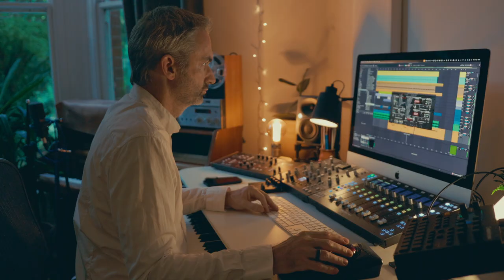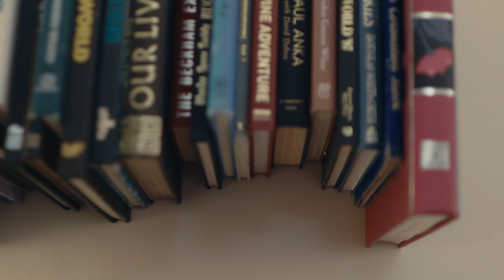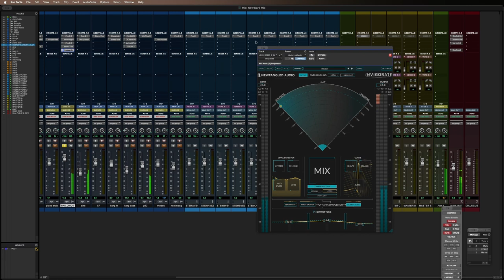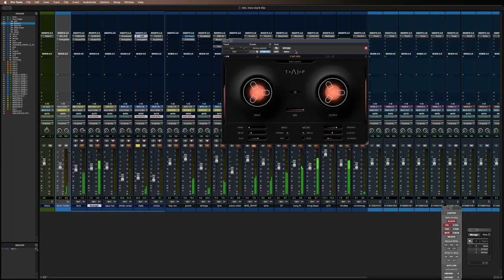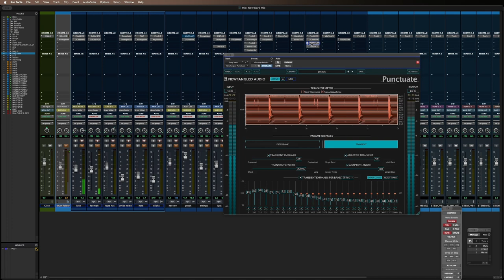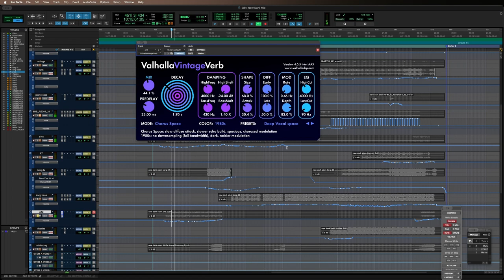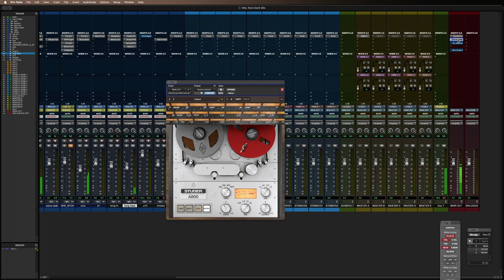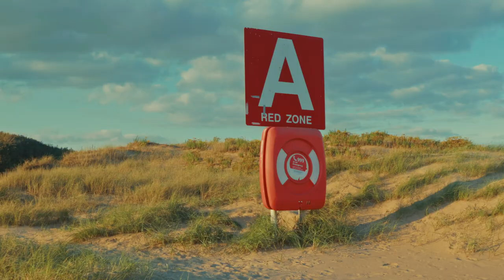inside the ableton project of noumena. segment 69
and some other stuff.

00:00 - trying out the jupiterfx pedal on rhodes
01:55 - explaining new york trip
03:40 - cheltenham
09:38 - what happened in cheltenham stays in cheltenham
10:50 - going through the protools mix
32:53 - ambient improv
34:34 - camber sands

Hey, I'm Christopher White, a composer for film and television as well as producer and saxophonist.  I've had this channel for quite a while now.  The purpose of its existence was to document my process and life as a musician.  Through writing, recording and touring.  Thanks!